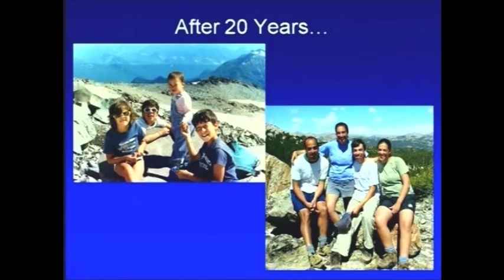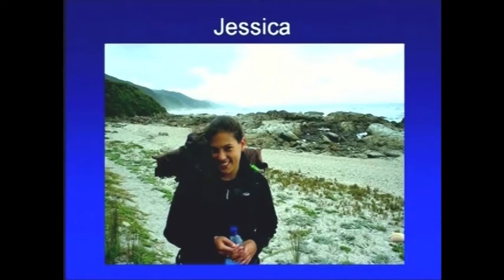2008 - Tense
An excerpt from IHI Senior Fellow and President Emeritus Dr. Donald Berwick's 2008 IHI National Forum keynote address.